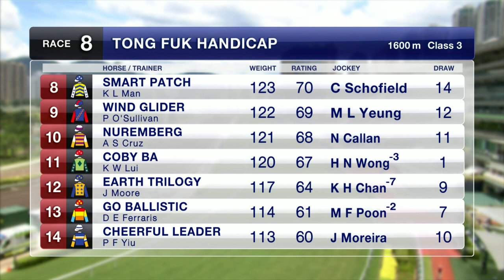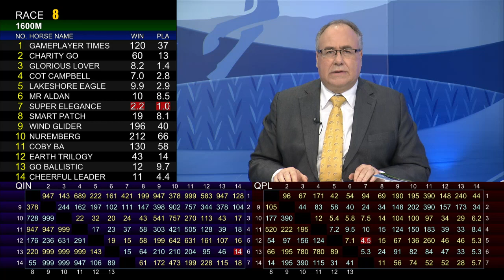[Racing To Win] 19/20 #51 Sha Tin – R8 (8 March)